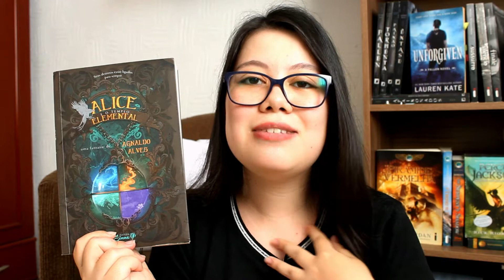As minhas fantasias nacionais favoritas!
Olá, leitores!
Adoro uma fantasia, ainda mais nacional! E no vídeo de hoje trouxe diversas Dicas de FantasiasNacionais para vocês.
Leia de graça no Kindle Unlimited
O Cavaleiro Verde
A Primogênita
Alice e o Templo Elemental
O Conto D'Aurora